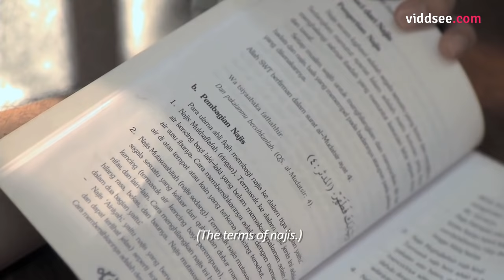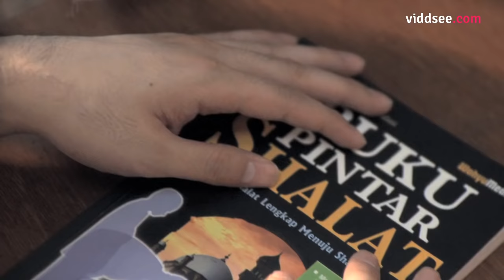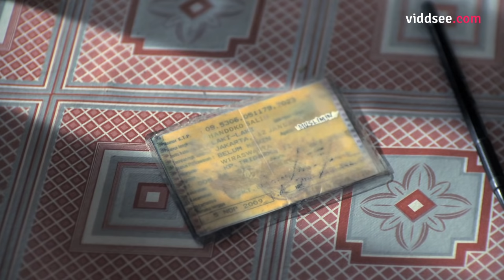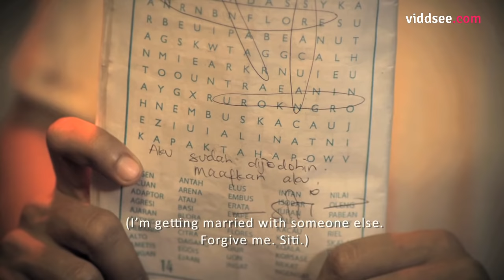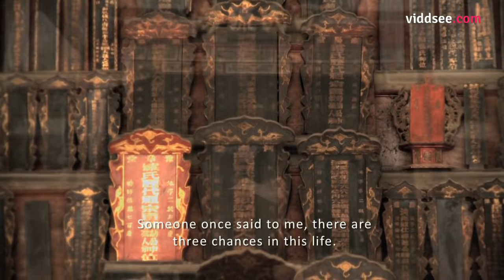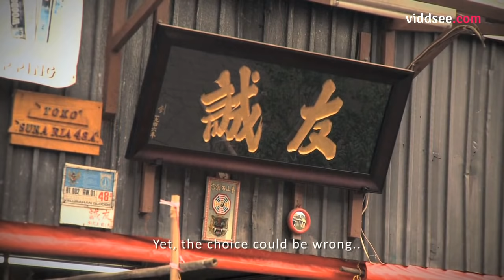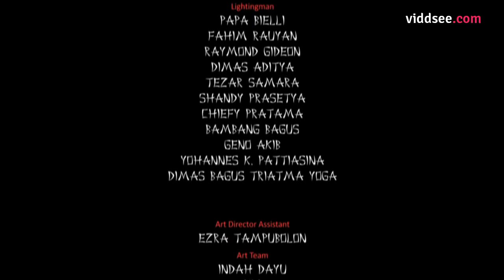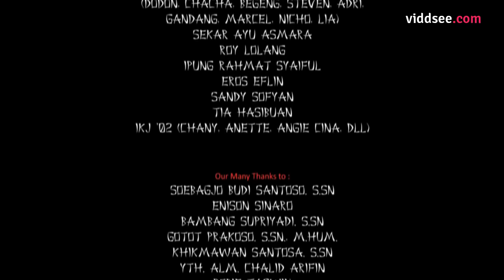CINtA - Religion Does Not Forbid Love, But Theirs Was A Forbidden Love // Viddsee.com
A Su, an Indonesian Chinese, asks Siti, a Muslim, to marry him. For Siti, this rather simple question proves hard to answer.

A love story in a world that still bears the scar of an old wound from the past.